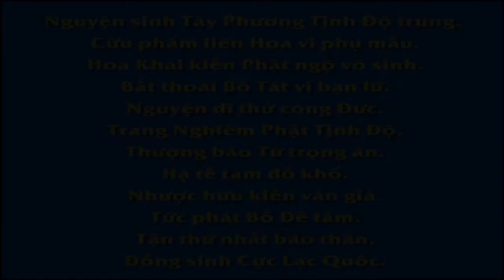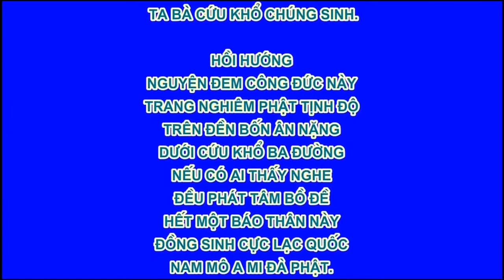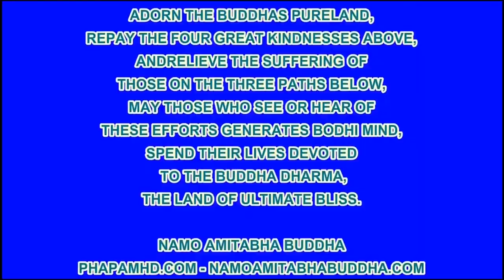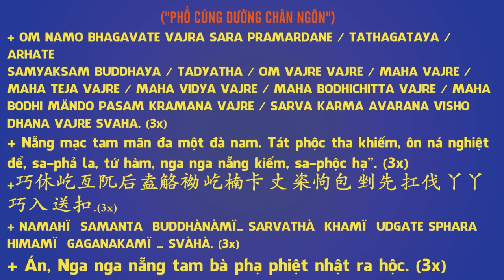05 49 Lời khuyên chung, Dục Hải Hồi Cuồng, An Sĩ Toàn Thư